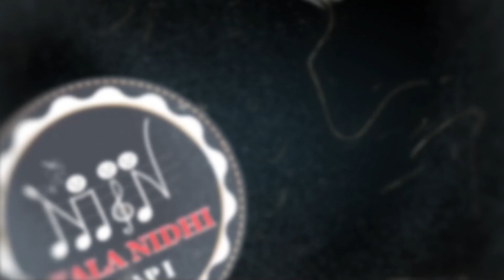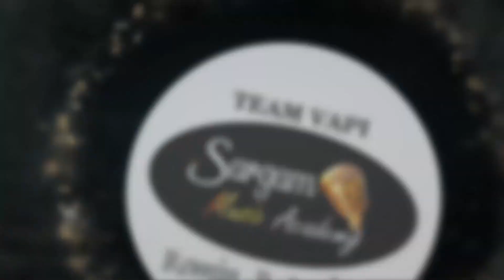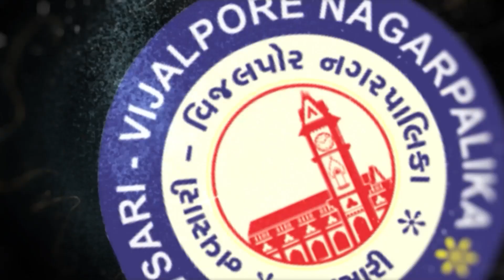Zatpat News :- South Gujarat Idol :- ROUND 4 :-Ajay Shirsat Age 29